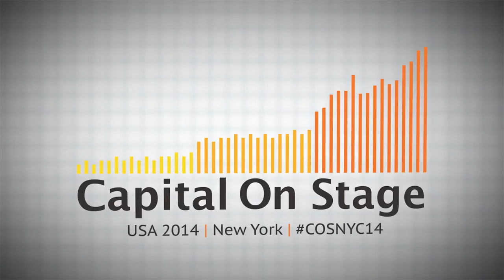Core Innovation Capital (Kathleen Utecht) - VC pitch (short)